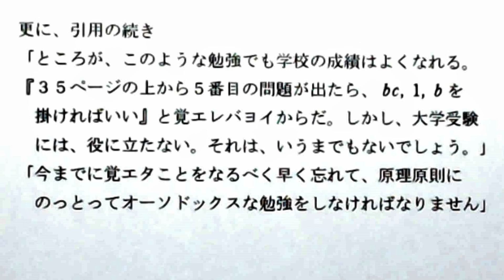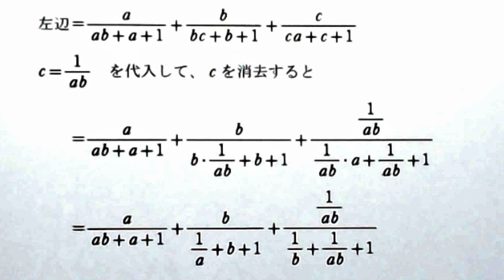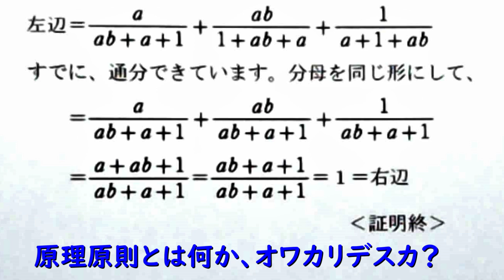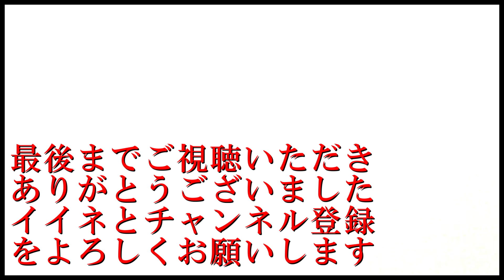なべつぐのあすなろ数学「番外編①」 京大卒講師が詳しく解説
私は、高校時代、数学がとても不得意でしたが、
その「数学克服」の原動力になったのが「なべつぐのあすなろ数学」です。
数学が不得意な人は是非、ご覧下さい。

「なべつぐのあすなろ数学シリーズ」は、現在絶版ですが、
「渡辺次男（なべつぐ）先生の本の紹介」という
宇島一太さんのサイトから譲り受けることが出来ます。

なべつぐ先生のことをよく知らない受験生にとっては、謎のサイトかも知れませんが、
かつて「なべつぐのあすなろ数学」で勉強した私にとっては夢のようなサイトです。

イキナリ、数学の参考書で勉強するのをためらう受験生には、
①「なべつぐの数学はこれで得意になれる」という本をオススメします。
これは、読むだけで数学が不得意な受験生が元気になる本です。
ということで、数学が不得意な受験生には、とりあえず、
①の「数学学習法」についての本がオススメです。
①を読めば、数学に才能は必要ないことがよく分かるはずです。
自分には数学の才能がないのかも知れない、と悩んでいませんか？

①の「まえがきに代えて」を引用して紹介します。
「キミ、学校からの帰り途（みち）、ひとりで路地を歩いているときなど、こんなことを考えることがありませんか。ああ、おれはどうも数学がきらいだ。成績もよくない。しかし、しかし、しかし、だ。突然数学ができるようになる。試験は満点ばかり。そうだ、先生が考え悩んでいる問題でも、アッサリ、要点を指で示す。先生はおどろきあきれて声もでない。アゼンとしている。
　また、こんなことを突然頭におもいうかべることはないだろうか。駅の線路をはさんでこちら側のホームに立ってる。あっ、電車が来た、ところが、キミはこちらのホームから、あちらのホームへ跳躍するのである。みんなおどろき、おきれて見ている。しかし、おれは、わたしは、さりげなくふつうの人とおなじように電車の中に入って民衆の中にまぎれこんでしまう。あっ、おれは、うっかり超能力を発揮してしまった。注意しなければならないな。
　こんなことは誰でも考えることだ。そうでなければ漫画がこんなに読まれるハズがない。ホグベンがいみじくも示唆（しさ）したとおりになっているのである。
　しかし、こんなことはおこるのだろうか。あとの方は絶対におきない。なぜなら物理的に不可能だからである。だが、まえの方はおこる。どうしてか。本書をあっさり読めば了解（りょうかい）がつくにちがいない。
　こういえば、では、オレも、わたしも、ちょっと読んでみようか、という気持ちになろう、と、いうものである。
　では、また、終りに、変身したキミと出合（ママ）うことにしよう。
　　一九八六年　春
　　　　　　　　　　　　　　　　　　　　　　　渡辺次男」

注意：ボクベンというのは、なべつぐ先生の参考書に出てくる
　　「謎の人物」です。もうひとりの「なべつぐ先生」かなあ？

さて、私は、京都大学合格後は、
京都大学を目指す数多くの受験生相手に、

２０１９年４月以来、受験勉強に関するアドバイスや